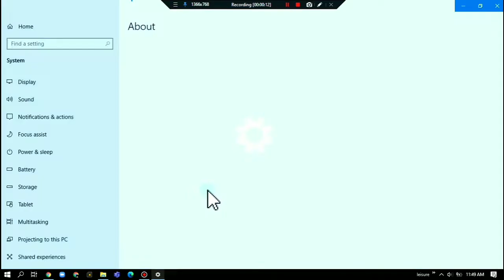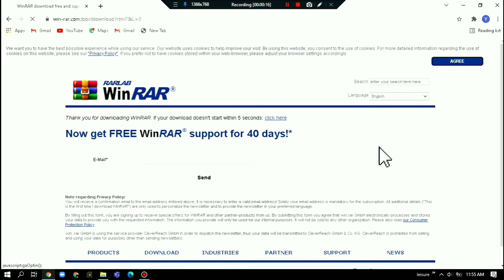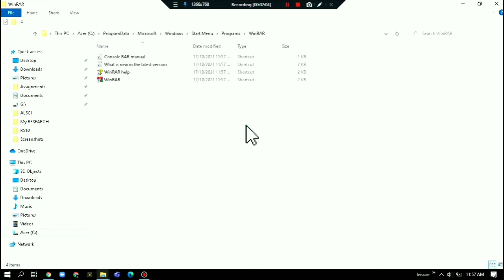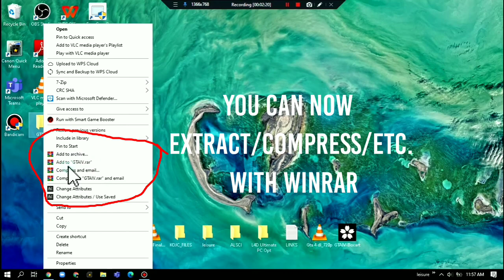HOW TO DOWNLOAD 7zip / and / WINRAR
STRAIGHT TO THE POINT COMRADE

LINKS

HOPE IT HELPS COMRADE.
PEACE OUT..